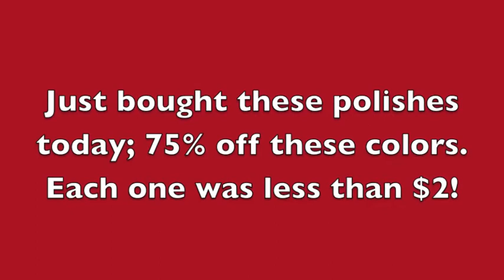Haul: CVS - 75% Off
Heard from a few gurus on YouTube that there were polishes on sale at CVS. I went and got 9 polishes for less than $10! I hit the jackpot!

Feel free to message me with any questions, comments or design ideas! Please!